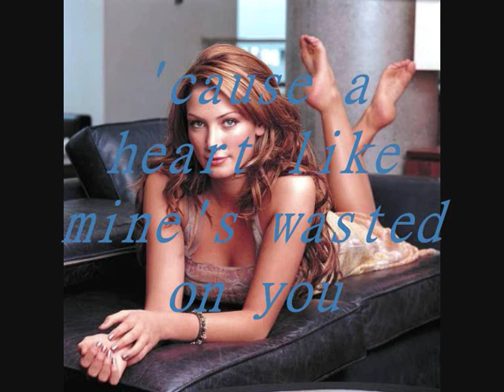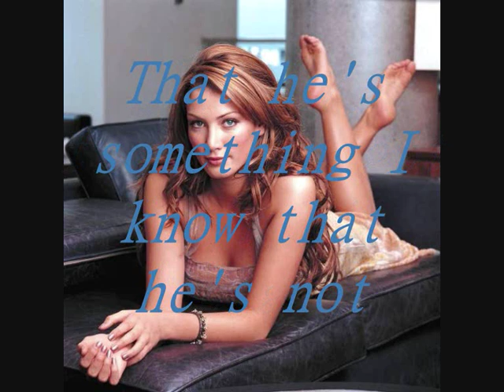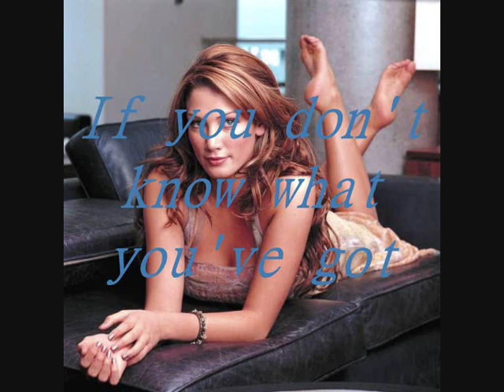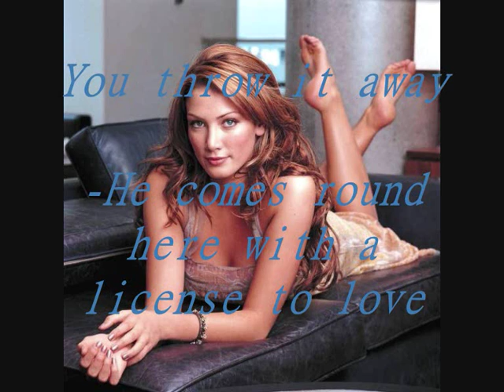Throw it away- Delta Goodrem (with lyrics)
I love this song x.
"Fly by Frankie thinks he's superman, like a child at the wheel of a rocket. He comes round here with a license to love, I don't know where he got it. I trusted you offered everything but I'm not sure you deserve it." etc